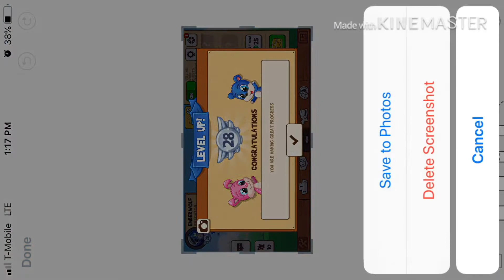Reaching Level 28, Prestige 3! | Fun Run 3 | EmberWolf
Hey everyone! In today’s video, I will be reaching level 28, prestige 3, and playing some races! I hope you enjoy. It would be much appreciated!

You need to be diamond 4 to join, but for 6 more days, I’m allowing diamond 5s to be invited.

Song: Happier - Marshmello & Bastille